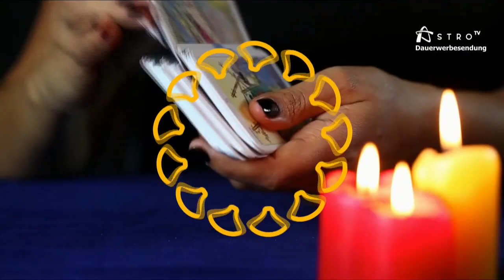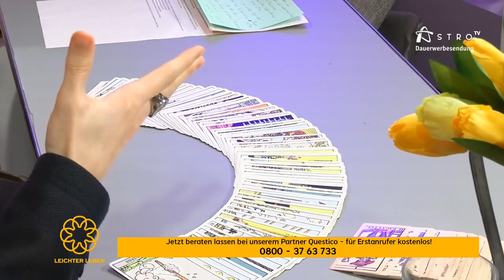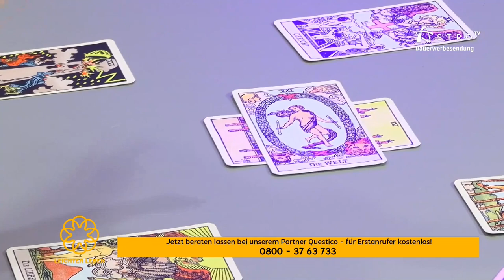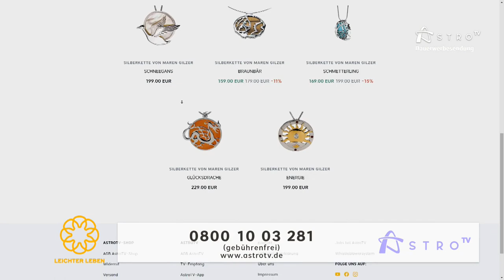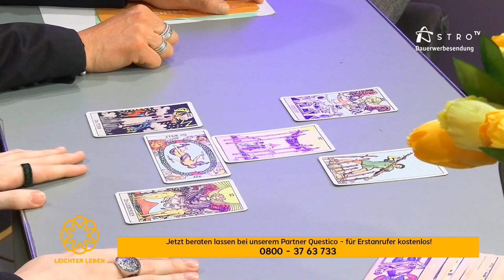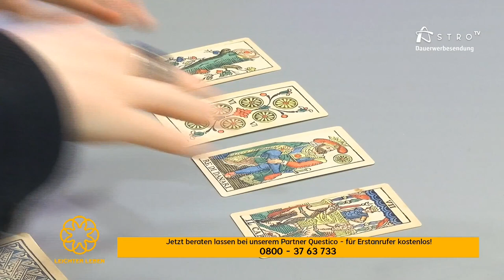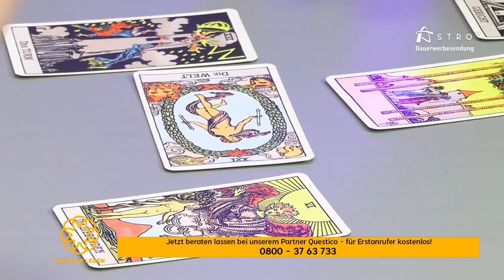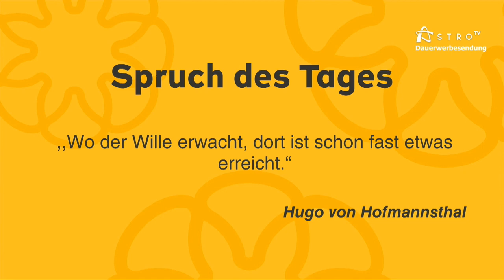Leichter Leben -Zeit für dich! Melanie Thormann macht Zuschauer Fit Für Die Zukunft in der Sendung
Was es bedeutet, ein leichteres Leben zu führen und gleichzeitig leichter im Arbeitsumfeld zu sein, darüber sprechen die Moderatorin Andrea Plewig und ich in der Sendung. Spiritualität ist nicht mehr nur etwas für zu Hause hinter versteckten Türen, sondern ist längst in der Unternehmenskultur angekommen. Wir dürfen uns trauen, zu uns selbst zu stehen und uns selbst zu ermächtigen, das zu tun, wozu wir auf diese Welt gekommen sind.

Die Folge kannst du auch auf meinem You Tube Kanal als Video sehen: